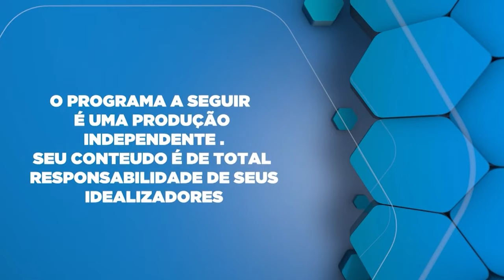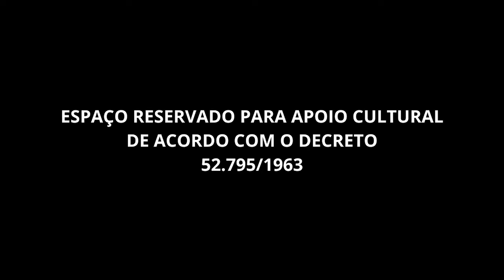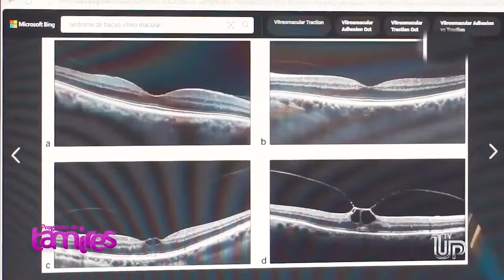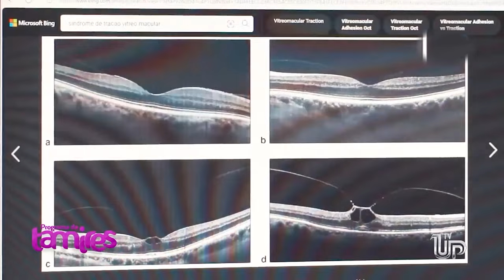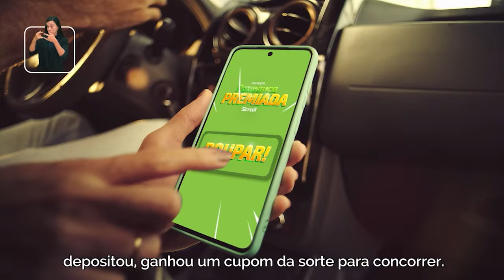Retinose Pigmentosa é uma doença genética rara que afeta a retina com Dr. Paulo Igor Rauen OFTAVITTA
O Dr. Paulo Igor Rauen explica que, embora ainda não haja cura, alguns tratamentos podem retardar a progressão da doença, como o uso de óculos especiais, terapias com vitaminas e avanços em terapia genética e implantes de retina. Ele reforça a importância de acompanhamento médico regular para monitorar a evolução da doença e adotar estratégias que melhorem a qualidade de vida dos pacientes.